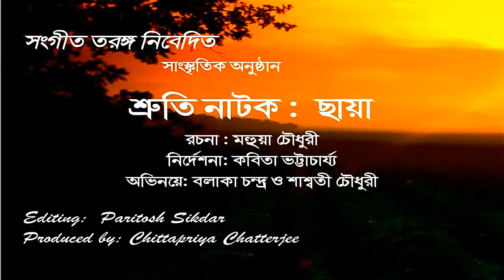শ্রুতি নাটক : ছায়া ( CHHYA) - A JSK VIDEO Creations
শ্রুতি নাটক : ছায়া ( CHHYA) - A JSK VIDEO Creations  - All entertainment programme like Video,  Film, Dance, Songs, Short
Film , Movie ,  Music album  watch in this Channel